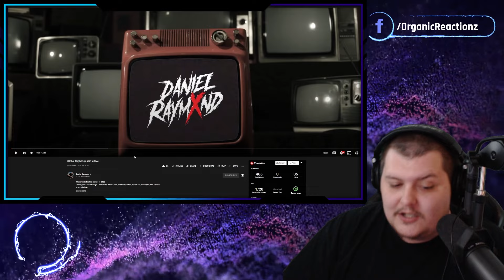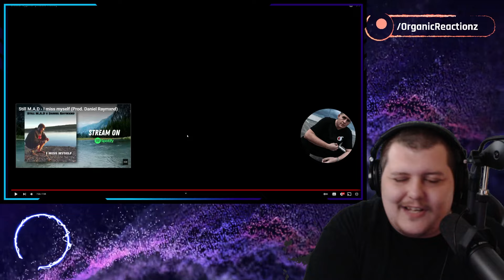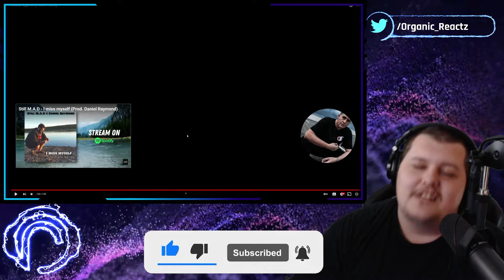​@DanielRaymxnd- "Global Cypher" Ft.@LeeEmCeeTV , JordanCoco, Webb-Hill, & More!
Want to get your FAVORITE Music Reactions recorded by Organic? Come hang out on YouTube 5 days a week Tuesday - Saturday 5pm PST

We also Host MOVIE NIGHTS every other Saturday On Twitch!

𝘏𝘢𝘷𝘪𝘯𝘨 𝘧𝘶𝘯 𝘩𝘦𝘳𝘦 𝘸𝘪𝘵𝘩 𝘖𝘳𝘨𝘢𝘯𝘪𝘤? 𝘑𝘰𝘪𝘯 𝘵𝘩𝘦 𝘖𝘳𝘨𝘢𝘯𝘪𝘤𝘍𝘢𝘮 𝘰𝘯 𝘋𝘪𝘴𝘤𝘰𝘳𝘥 𝘧𝘰𝘳 𝘮𝘰𝘳𝘦 𝘧𝘶𝘯 & 𝘮𝘶𝘴𝘪𝘤!

FOLLOW YA BOY ON TWITTER
Comment more video ideas below!
@ARTISTS BELOW HERE AND ALL ASSOCIATED WITH CONTENT